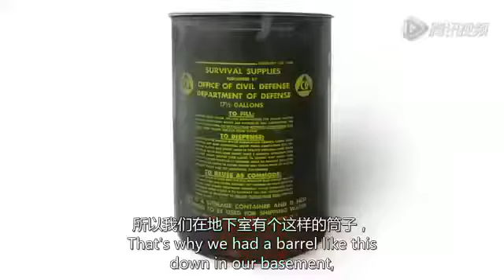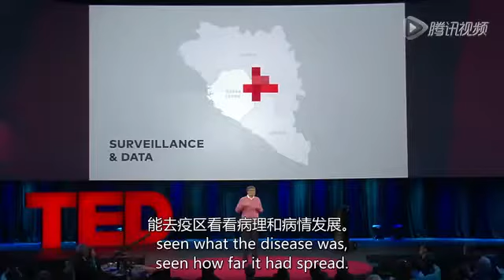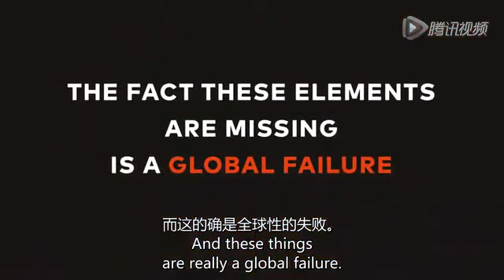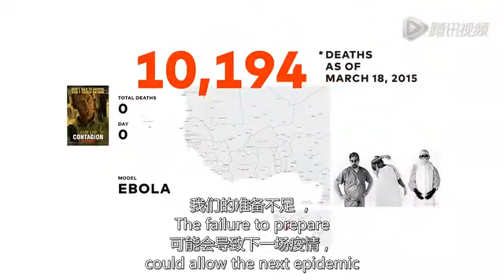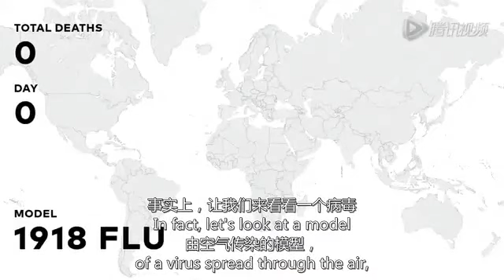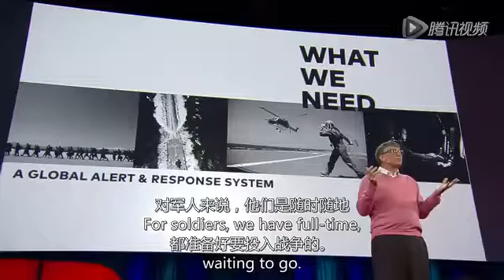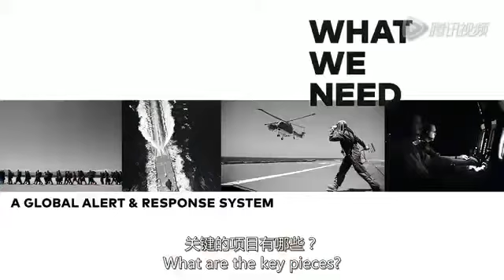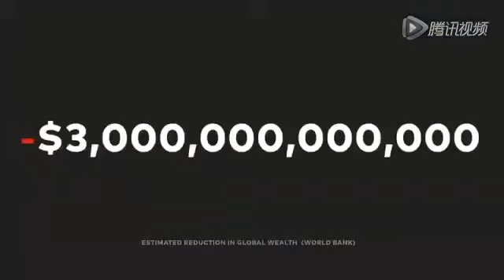😱核战Vs🦠病毒 - 听听比尔盖茨怎样讲TED